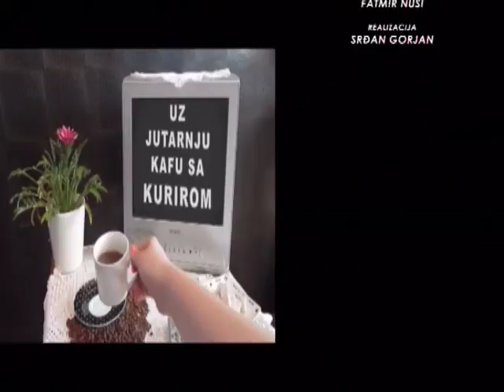EMISIJA UZ JUTARNJU KAFU SA KURIROM 04.07.2017. BRANKO MILJUŠ I MILICA CRNOGORAC 2 DEO